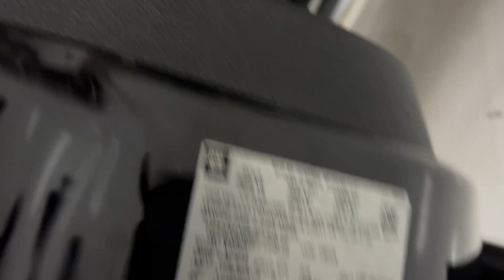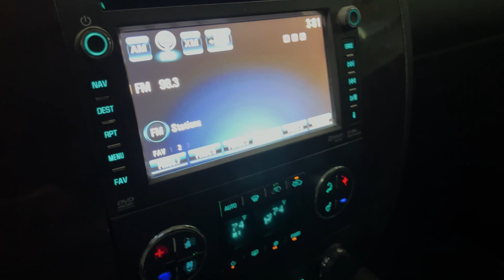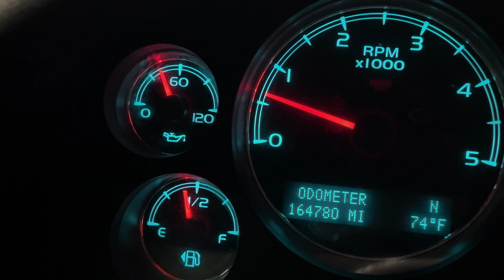2014 GMC Sierra 3500 Crew Cab Denali Lifted 4x4 Luxury Pickup Truck 6.6L V8 Duramax Turbo Diesel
Have a look at this Accident Free, Rust Free, Custom Lifted, Loaded, Super Clean, & Serviced 2014 GMC Sierra 3500 Crew Cab Denali 4x4 Luxury Pickup Truck with Black Exterior Paint on Black Leather Interior Upholstery. This Super Nice Truck is Equipped with the Optional 6.6L V8 Duramax Turbo Diesel Engine Coupled with Heavy Duty 6-Speed Allison Transmission. @TXAutogroup